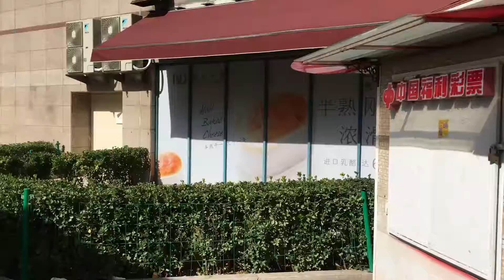morning snack street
青岛中国 Qingdao China